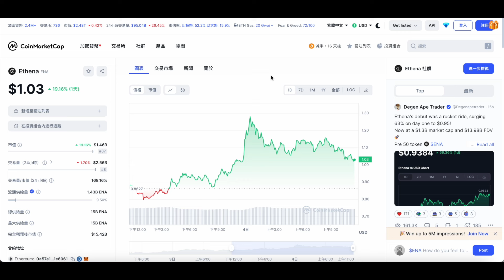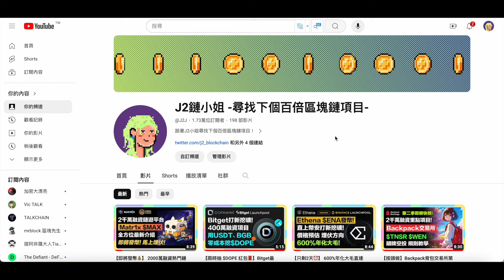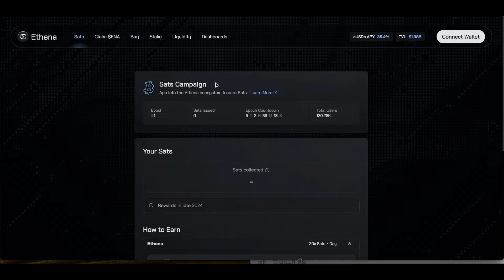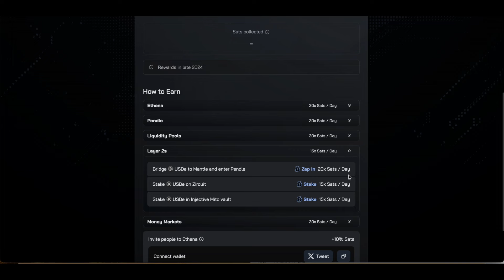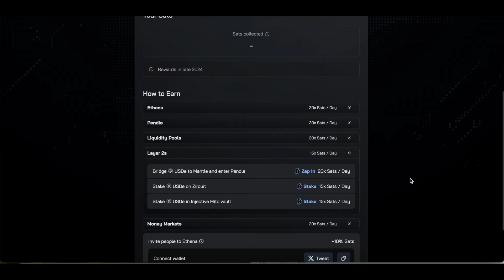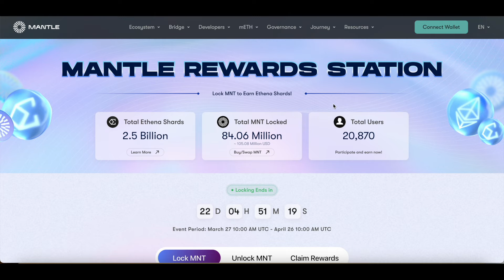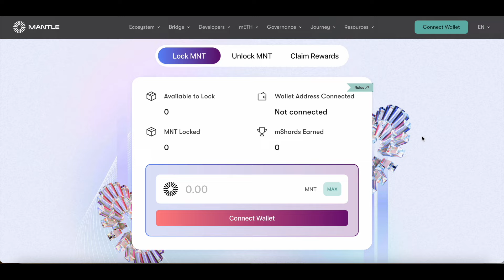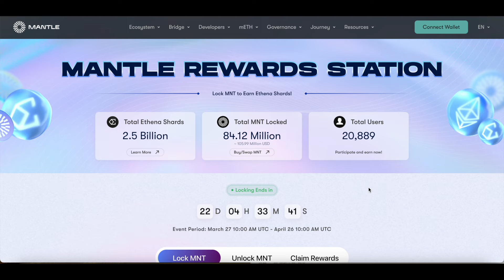【限時抽 $ENA🎁】迎接 $ENA突破1U！Ethena 第二季賺方方式彙整！一魚多吃+加碼隱藏活動！Mantle是重點？如何埋伏？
💰Bybit推薦碼「31680」合約體驗最佳！高達$30,000體驗金！

J2鏈小姐限時抽 $ENA
2. 留言寫下你的Bybit UID
(用J2鏈小姐推薦碼會有抽獎機會加成）

YouTube上抽5 $ENA *1
Twitter上加碼抽1個

通關密碼：2024

註冊拿盲盒！

💰BingX推薦碼「JBMDSX」
合約體驗好！介面好用！

💰MEXC抹茶推薦碼「mexc-1J8gS」
超多創新幣種集散地！

💰Max推薦碼「1206d95c」
台幣入金管道、履約帳戶可信賴，終身手續費8折！